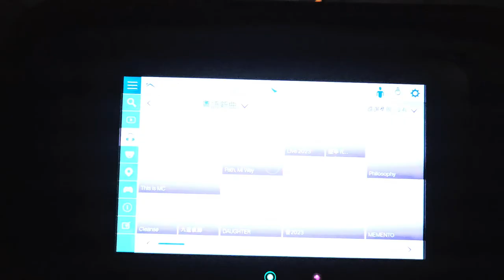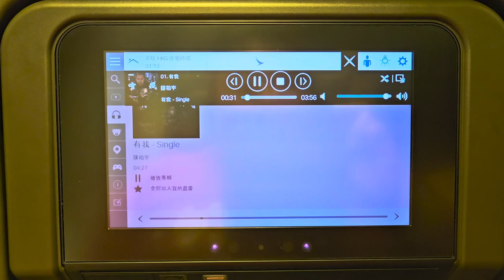國泰航空臺灣桃園機場往香港國際機場 (娛樂系統音樂) - 2023年09月09日